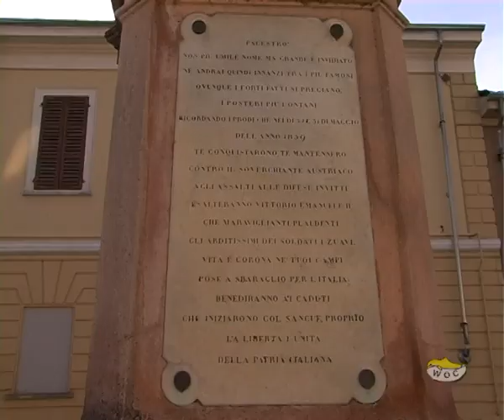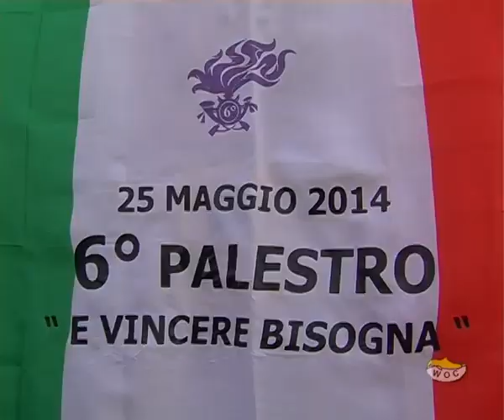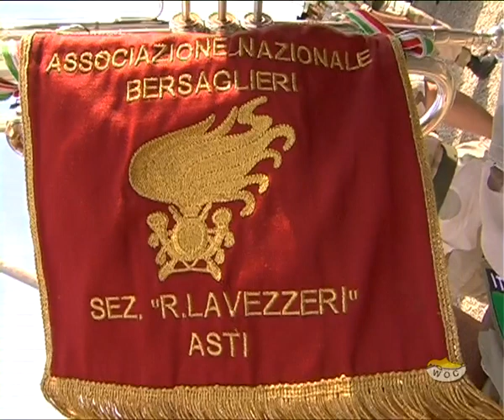155° Anniversario della Battaglia di Palestro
Palestro, 25 maggio 2014 -- Celebrazioni del 155° Anniversario della Battaglia di Palestro,  combattuta il 31 maggio 1859 tra l'esercito Franco-Piemontese e gli Austro-Ungarici durante la seconda guerra d'Indipendenza dell'Italia.

Il video include le varie cerimonie, la sfilata di uomini e donne in costume d'epoca, le musiche della fanfara di Asti ed altro.
La durata del video nel DVD è di 75 minuti circa

Palestro, May 25, 2014 -- Celebrating the 155th Anniversary of the Battle of Palestro, fought May 31, 1859 between the Franco-Piedmontese army and the Austro-Hungarians during the War of Independence of Italy.

The video includes various ceremonies, the parade of men and women in period costumes, the music of the fanfare of Asti and more.